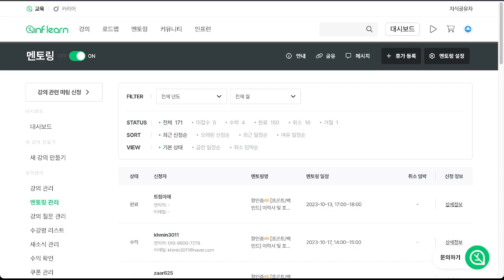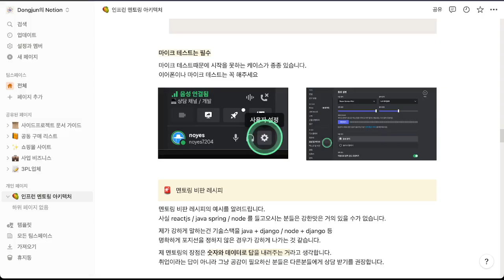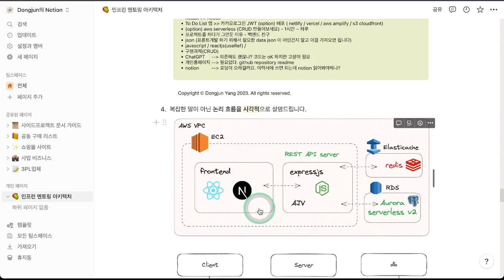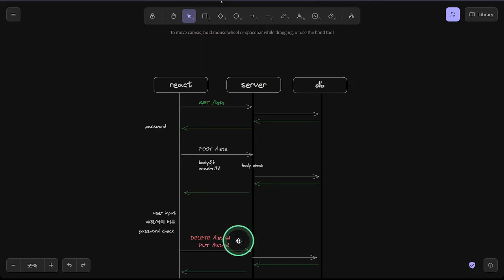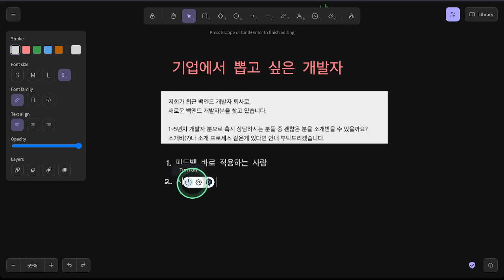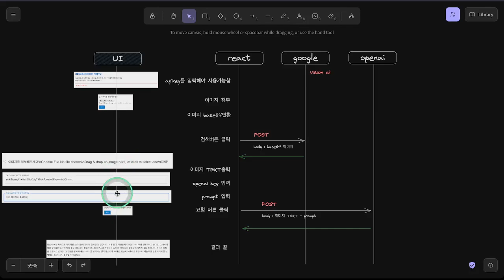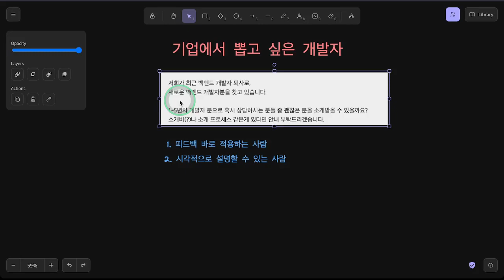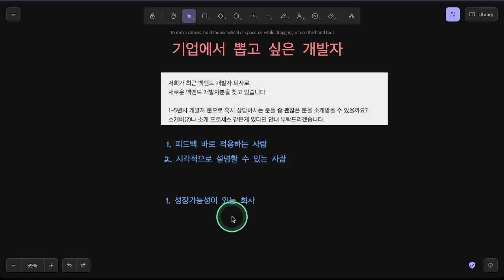기업에서 뽑고 싶은 신입 개발자와 멘토링에서 느낀 좋은 개발자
🧑🏻‍💻  좋은 개발자란 누굴까요?